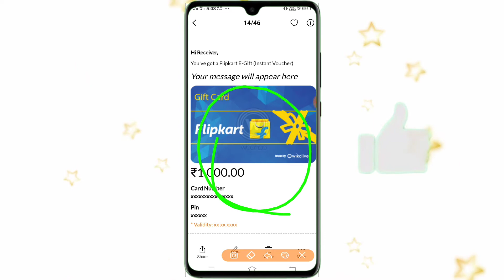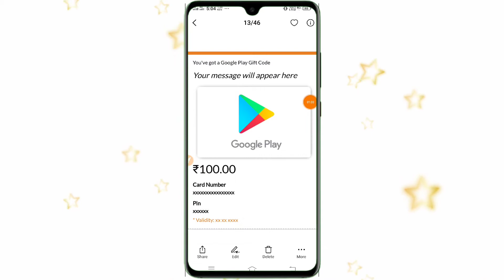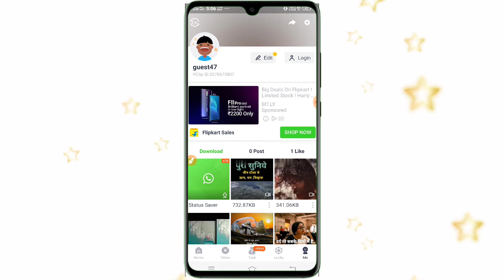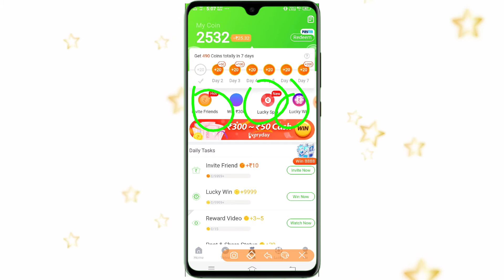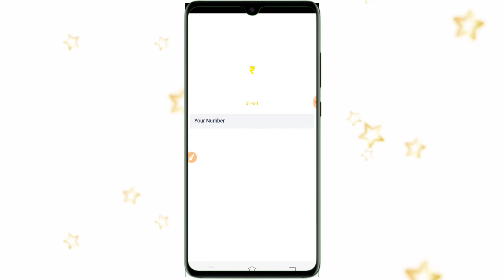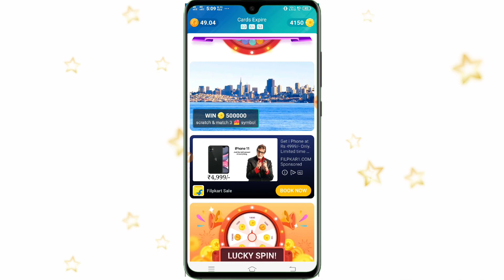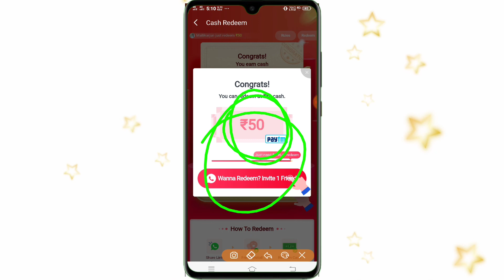GET FREE Gift Cards | Amazon, Flipkart II How To Get Free Flipkart Gift Cards in India 2020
GET FREE Gift Cards | Amazon, Flipkart II How To Get Free Flipkart Gift Cards in India 2019

Free products | How to get free products from amazon ,Flipkart,

How To Buy Free Product From Flipkart amazing Trick Must watch this trick

(100% Real)How To Get Free Product From Flipkart | 2019 Latest Trick

How To Get Free Amazon/Flipkart Gift Cards in India 2019

How to get free shopping in india , earn rs.15 ( cashkaro and livepools offer ) , amazon free cash

GET FREE Gift Cards | Amazon, Flipkart, Paytm, BookMyShow Very Easily

How To Get Free Flipkart Gift Cards in India 2019

Amazon free stuffs
Amazon free gifts
Vishal free products
Amazon se free me products kaise mangaye
Free products from Snapdeal
Free online shopping india
Free online shopping trick
Tricks for free shopping
Amazon free products
Amazon free stuffs
How to get free stuffs from amazon
Free product
Similar application of paytm mall
Gadget extinction:how to get free stuff on amazon
How to get free stuff on amazon 218
How to get free stuff on amazon without a credit card
How to get free stuff on amazon lega
How to get free stuff on amazon with proof
How to get free stuff on amazon with phone

flipkart gift card free 2019

flipkart gift voucher free 5000

flipkart free gift card id and pin 2019

flipkart free gift card id and pin generator

flipkart gift card rs 5000

flipkart gift card number and pin 2012

how to get free products from flipkart 2017

flipkart free buy trick

flipkart free shopping tricks

how to get free products from amazon india

flipkart free samples

how to get snapdeal and get free products

test products for free and keep them india

how to get free tech products to review

free product testing in india

how to get companies to send you products to review

free review units websites india

get products for review